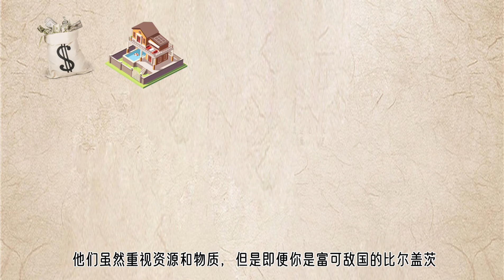金牛座的理想伴侣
金牛座会想和什么样的人在一起呢？